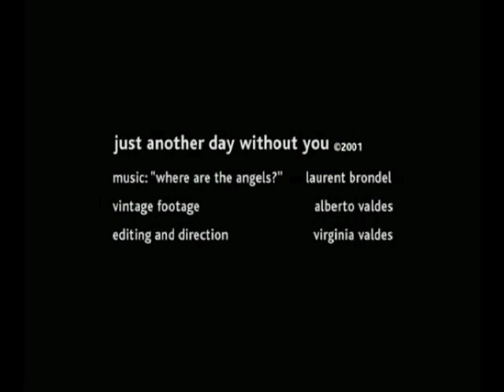JUST ANOTHER DAY WITHOUT YOU by Virginia Valdes